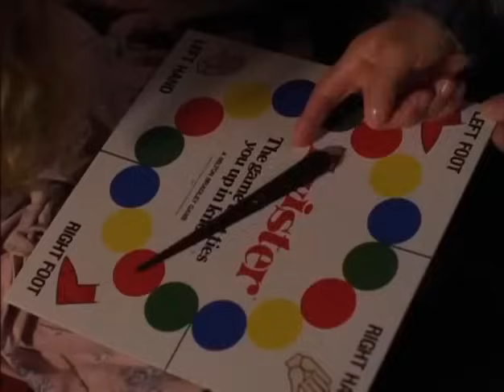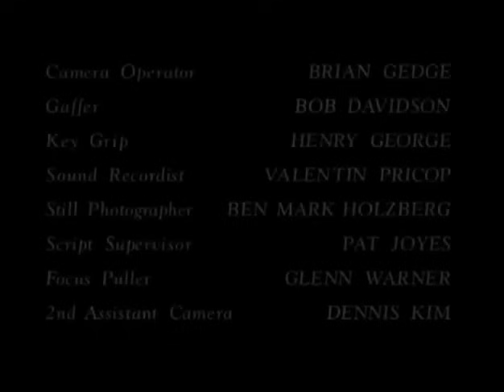Eine Familie zum Weihnachtsfest